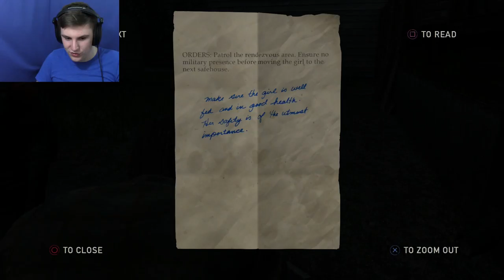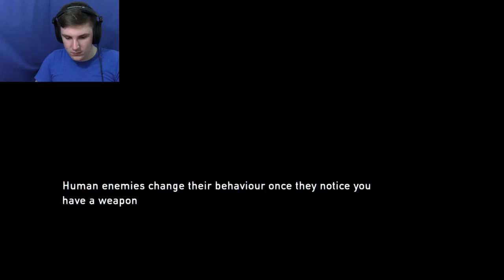IS SHE IMMUNE | The Last Of Us #2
When Joel Met Ellie.